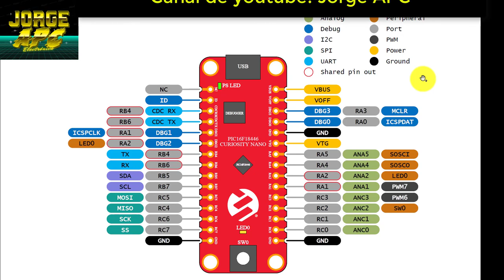PIC16F18446 Curiosity Nano Microchip Board Tarjeta de desarrollo MCC XC8 Jorge APC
Curiosity Development Board
Tarjeta de desarrollo Curiosity Nano PIC 16F18446
Esta tarjeta contiene al microcontrolador 16F18446 y permite un acceso sencillo a la programación y funciones del PIC.
El Curiosity Nano incluye un debugger por lo que no es necesario ninguna herramienta externa (pickit3 o pickit4) para programar el PIC.
 Características principales:
-Led amarillo conectado al PIN RA2.
-Cristal externo de 32.768 KHz.
-Debugger incorporado.
 Permite identificar al pic 16F18446 con IDE de MPLAB X.
 Permite programar el pic de forma directa.
 Permite utilizar el Virtual Port COM.
-Alimentación de energía desde el puerto microUSB.

Jorge APC